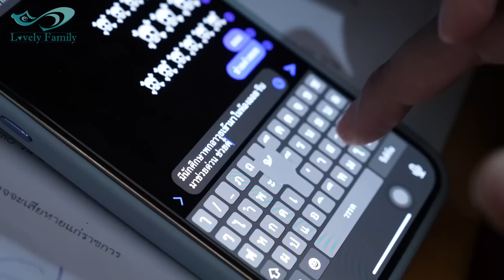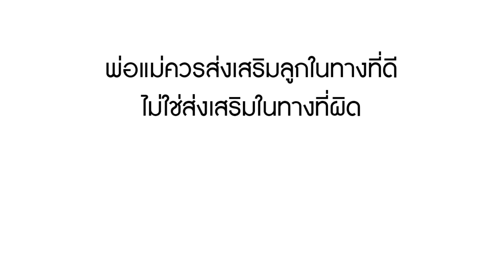ใครกล้าไล่ลูกฉันออก รู้ไหมฉันใหญ่แค่ไหน!? | Lovely Family TV